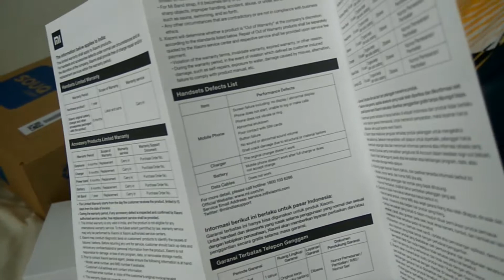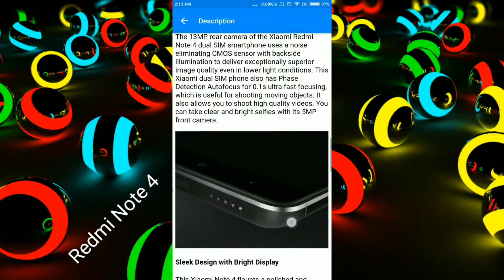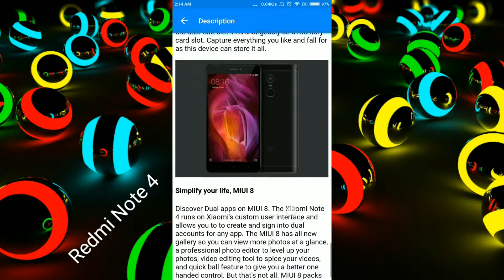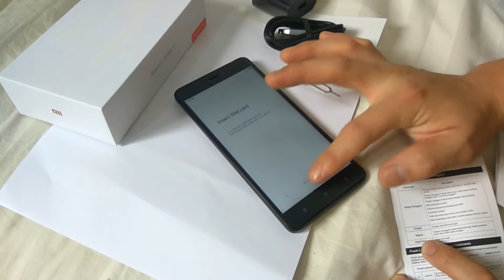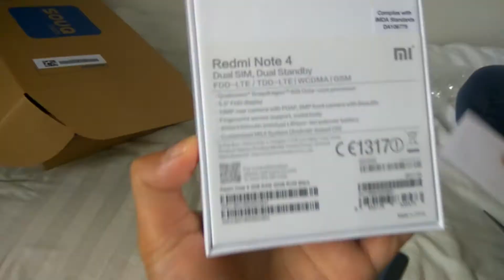Unboxing Xiaomi Redmi Note 4 Snapdragon, di Madinah, Saudi Arabia, Beli Lewat Aplikasi Souq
Xiaomi Redmi Note 4 Snapdragon 625
Order via Souq.com